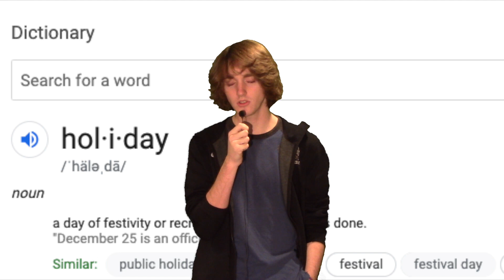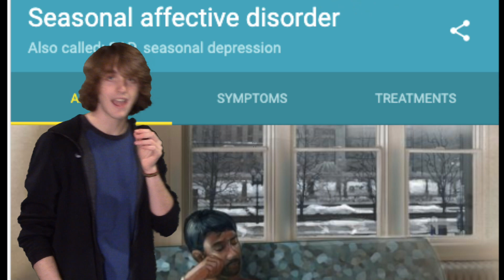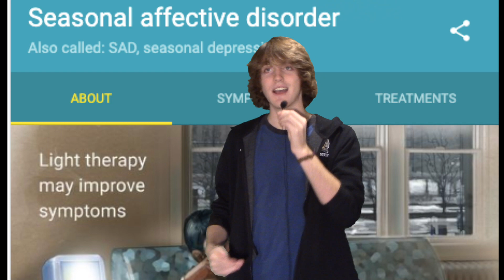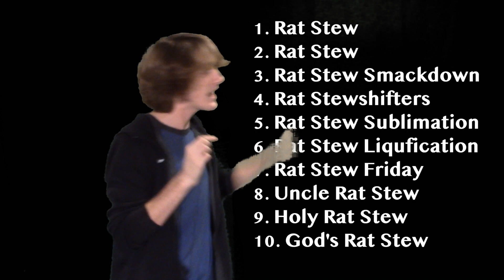Top 10 Reasons to Thanksgiving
Noah outlines the Top 10 reasons to love Thanksgiving.
(#5 WILL SHOCK YOU)

End Card Music: Pete Rock - Back on Da Block (Instrumental)